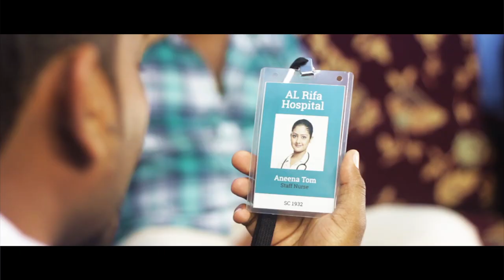24 Carat Malayalam Short Film - Trailer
24 Carat Malayalam Short Film - Trailer 2014. A malayalam short film from Holiday Entertainment. A first venture of a group of friends in Kuwait.

Cast - Titty Thomas, Rahul Varghese, Sanal Jose, Sujith .k.s, Anoop Oommen Kurian, Sarath.k.b, Priyan Nair, Favas.k.p, Prasant.c.s, Sharon Abraham, Ajay Markose Mani, Reno.v.george, Faizal Alpata, Abdulla Ithisham Mogral

Story, Direction - Mohan Rathish
Title Music - James Daniel
DOP, Editing - Retheesh Gopi
Sound Engineer - Aneesh
Final Mixing- Joji
Studio - Adhunik Digital, TVM
Recording - AVR Studio, Kuwait
Associate Director -Sarath K B
Ass. Directors - Sajeed Aman, Prasanth C Sadasivan
Prod. Controller - Pradeep C K
Stills, Designs - Retheesh Gopi